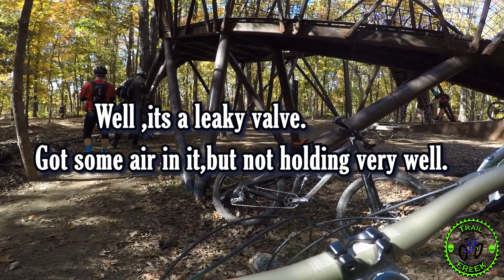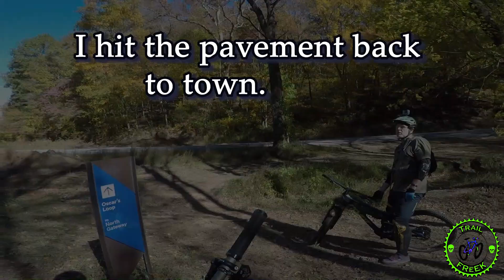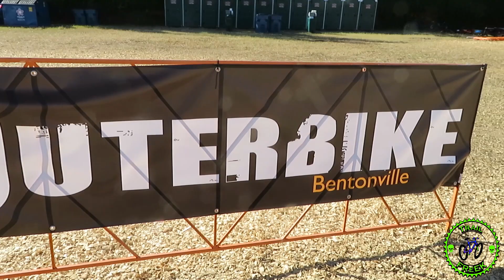Outerbike day 3 pt3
Outerbike day 3 pt3   Somehow forgot to post this one. but here it is last day in Arkansas at Outerbike 2018!